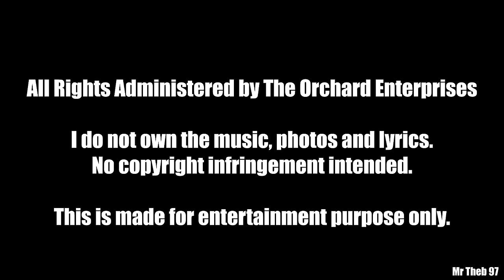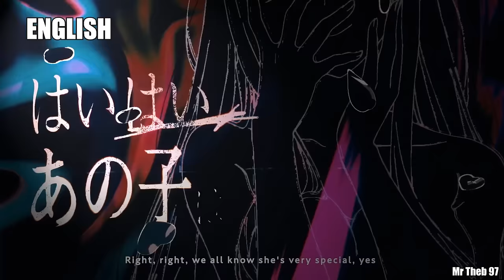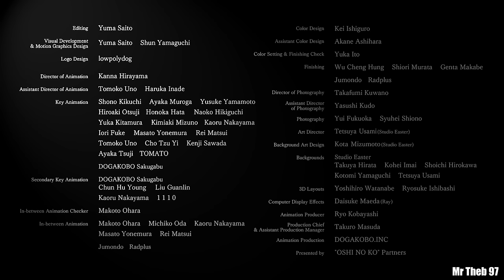Idol switch between English and Japanese Version 1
Made only for fun, does not represent what i do on my channel.

Artist: YOASOBI
Title: アイドル
Lyrics, Composer: Ayase
Vocal: Ikura

Japanese Song Release Date: April 12th, 2023
English Song Release Date: May 25th, 2023

 • アイドル

Sorry for any error!
Enjoy the video and kindly share to your friends too!